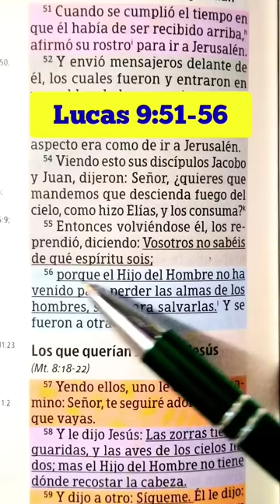"Jesús reprende a Jacobo y a Juan"